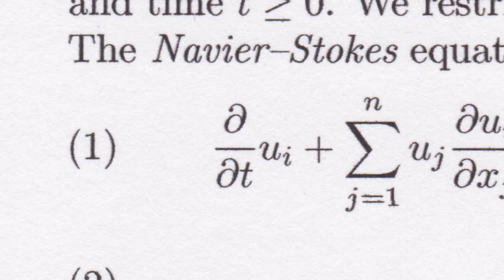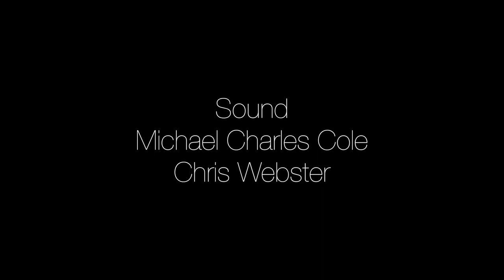Why We Push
Ric, a mathematician, runs in in spare time. Or is it that he runs and works on centuries-old math problems in his spare time? Official selection for the 2017 Best Short Fest & Documentary Short Film Festival.